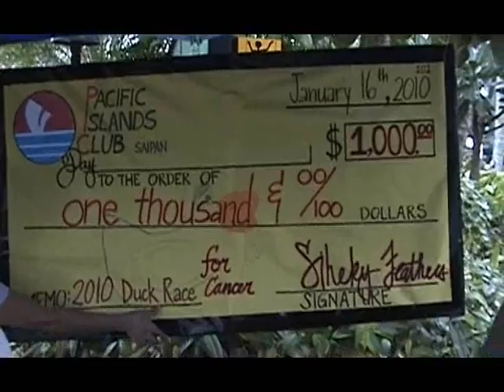Pacific Islands Club Saipan - DUCK RACE 2010